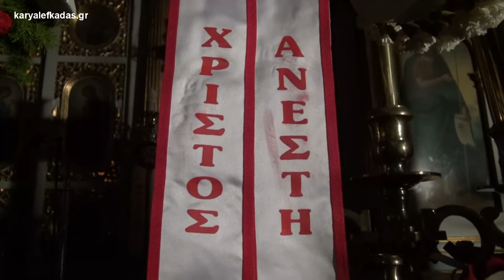ΑΝΑΣΤΑΣΗ ΣΤΗΝ ΚΑΡΥΑ ΛΕΥΚΑΔΑΣ 27 / 4 / 2019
από  karyalefkadas.gr ΧΡΟΝΙΑ ΠΟΛΛΑ ΧΡΙΣΤΟΣ ΑΝΕΣΤΗ